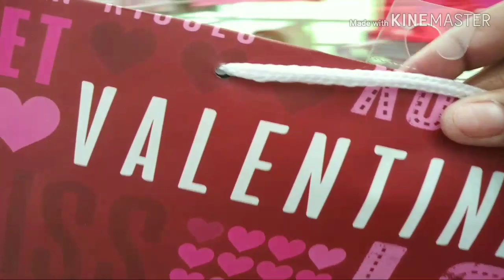COME WITH ME TO DOLLAR TREE...GET YOUR BALLOONS